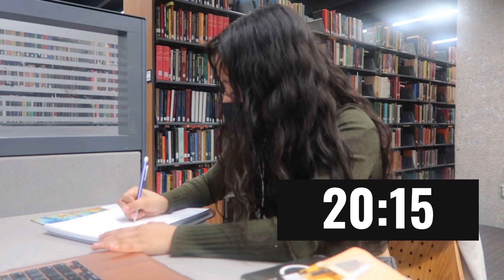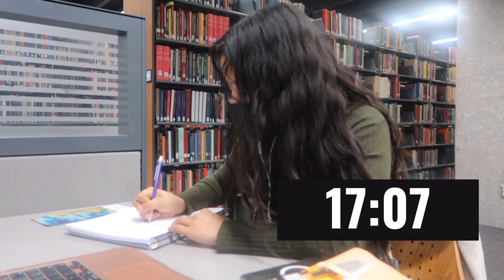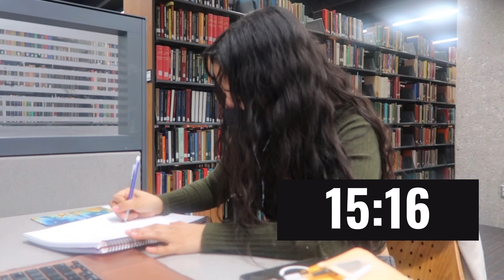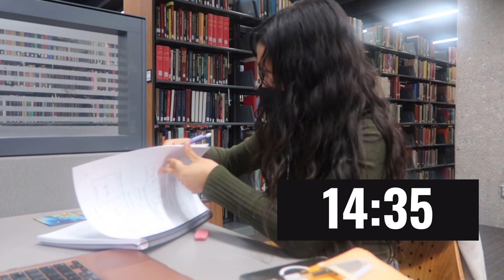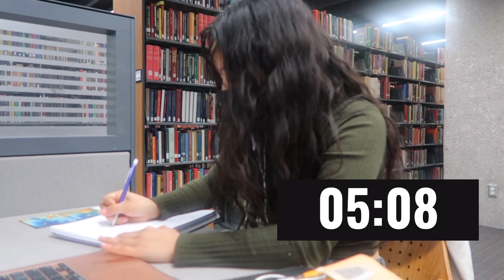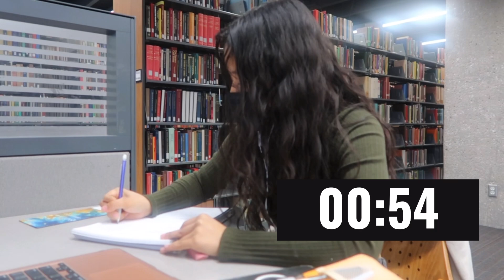STUDY WITH ME | pomodoro technique 25/5, no music & background sound (beginner friendly)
hi friends! here’s a study session (that you probably didn’t asked for 😭). for anyone who doesn’t know the 25:5 pomodoro technique, i highly recommend checking out the link i provided below. this study/work method may change your life.